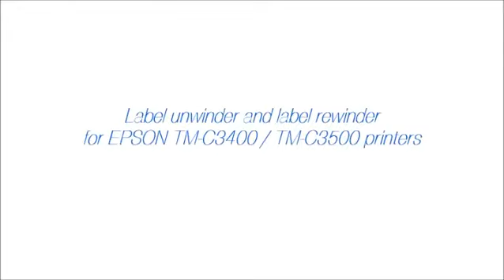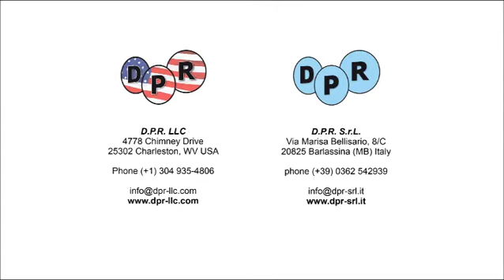DPR Unwinder and Rewinder for Epson TM-C3400 / TM-C3500 printers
The unwinder and rewinder for Epson TM-C3400 / TM-C3500 printers are used to manage rolls of media up to 127mm wide, while having an outside diameter up to 250mm. The user can select among the adjustable core holder, from 40mm up to 118mm, and the 3” fixed core holder.
To guarantee an aligned media path in the system, the printer plate is available to connect the rewinder and unwinder together. It also offers a customized sliding support where ypu can lean and fix the Epson printer.